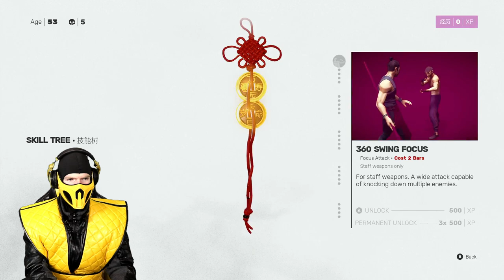Mortal Kombat's Scorpion Plays Sifu Part 2! MK11 PARODY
This game wrecks me! I learn how unforgiving this Game is the hard way.  I having gone in totally blind had no idea this was "kung fu Dark Souls"!
Here is part 2! sorry for the rage quit but I ran out of time to shoot..

(Thanks Cyberfox!)